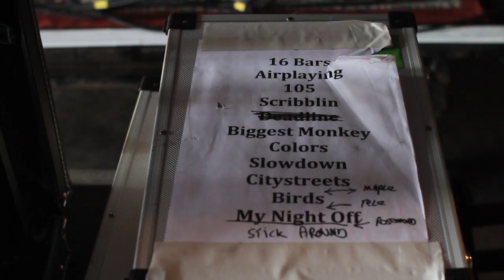Chef'Special @ Pinkpop 2012 (aftermovie)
Sfeerverslagje van ons optreden op Pinkpop 2012.
Camera: Jorn van der Putte
Edit: Lukas Heeren